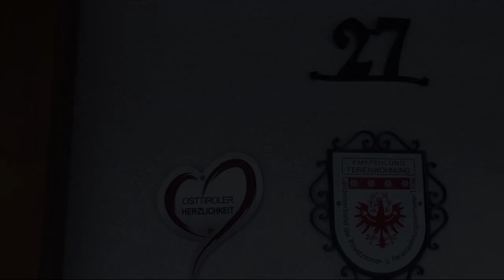Apartment Haus Troger, Sankt Jakob in Defereggen, Austria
About Property:
Located in East Tyrol’s scenic Defereggen Valley, Haus Troger is 1 km from the centre of St. Jakob and 300 m from the ski slopes. The modern apartments offer free Wi-Fi and a balcony overlooking the garden and the Hohe Tauern Mountains.
Each apartment covers an entire floor and includes 2 bedrooms, 2 bathrooms, a living room with a sofa bed and a flat-screen TV, and a kitchen with a dining area.
Haus Troger’s garden includes a heated outdoor pool and a sun terrace. A ski storage room ...
Property Type: Hotel
Address: Innerrotte 27, 9963 Sankt Jakob in Defereggen, Austria
Searching For
1. Apartment Haus Troger - Sankt Jakob in Defereggen - Austria
2. Apartment Haus Troger - Sankt Jakob in Defereggen - Austria Address
3. Apartment Haus Troger - Sankt Jakob in Defereggen - Austria Rooms
4. Apartment Haus Troger - Sankt Jakob in Defereggen - Austria Amenities
5. Apartment Haus Troger - Sankt Jakob in Defereggen - Austria Offers and Deals
Audio Credit:
Track Title: Blank Slate
Artist: VYEN